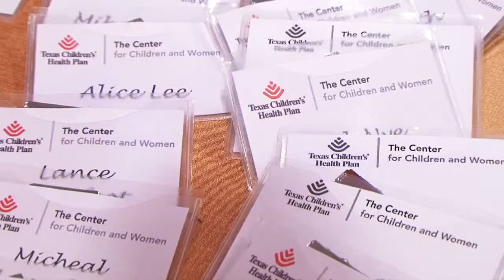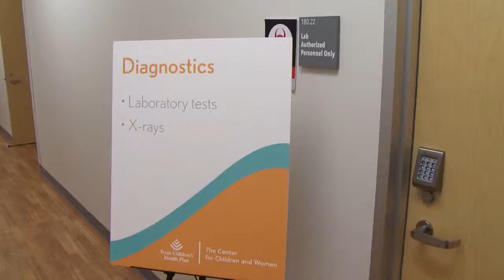The Center for Children and Women Grand Opening in Southwest Houston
Texas Children's Health Plan celebrates the opening of The Center for Children and Women's newest location in Southwest Houston.